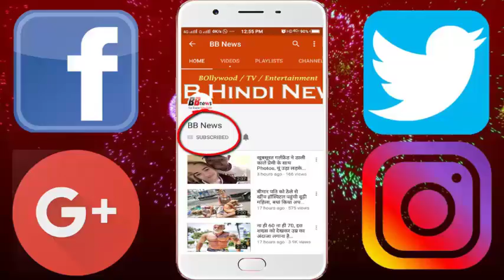इस मॉडल ने की थी ऐसी गलती, अब निकलवानी पड़ रही आंख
कनाडा की एक मॉडल को अलग दिखना का शौक अब काफी भारी पड़ गया है। 24 साल की मॉडल कैट गलिंगर ने कुछ महीनों पहले अपनी आंख में टैटू बनवाया था। उन्होंने अपनी आंख के सफेद हिस्से को पर्पल रंग दिया था, जिसे देख लोग हैरत में पड़ गए थे पर अब उनकी ऐसी हालत हो गई है कि उन्हें अपनी ये आंख ही निकलवानी पड़ेगी।

 कैट ने अपनी आंखों के सफेद हिस्से को पर्पल रंग में चेंज करना चाहती थीं। इसके लिए उन्होंने अपनी आंखों में इंक भरवाया था। लेकिन आर्टिस्ट ने टैटू बनाने में गड़बड़ कर दी, जिसकी वजह से कुछ दिनों बाद इंक आंखों से बाहर आने लगा।
टैटू बनवाने के बाद कैट को धुंधला दिखाई देने लगा। डॉक्टर्स के मुताबिक उनकी आंख हमेशा के लिए खराब हो चुकी है और अब उसे निकालना ही पड़ेगा। कैट के मुताबिक, आंखों में टैटू बनवाने का उनका फैसला काफी बड़ी गलती थी।

कैट ने सितंबर में टैटू करवाने के बात अपनी आंखों की फोटोज अपने फेसबुक पेज पर शेयर की है। जिसमें उनकी आंखों से पर्पल कलर का लिक्विड डिस्चार्ज होता देखा जा सकता है। तब कैट को उम्मीद थी कि डॉक्टर्स उनकी आंख को ठीक कर देंगे पर अब बहुत देर हो चुकी है।

BB NEWS!!